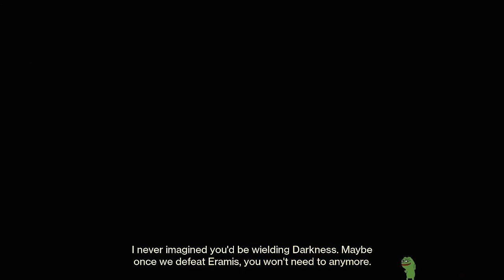Destiny 2 - Part 20